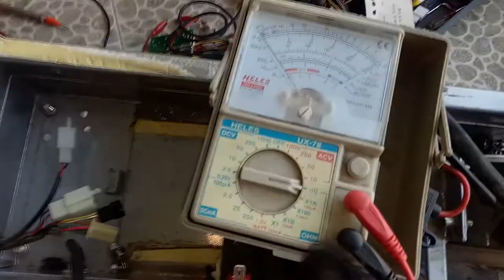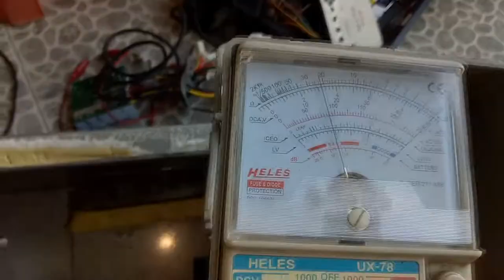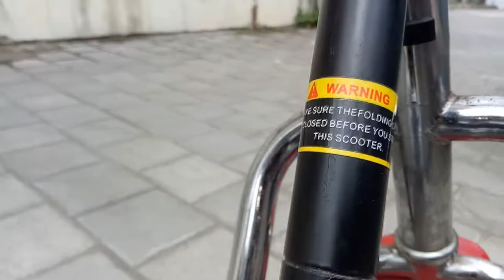Cara menelusuri perkabelan Skuter Listrik BEDA SOCKET itu wajar Modifikasi Mudah SERVIS di VLOG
Selamat Datang di Channel GALERI KENDARAAN LISTRIK
Ini adalah BACKUP dari Youtube Channel BOGIPOWER ELECTRIC.

Deskripsi konten video:
VLog saat servis perbaikan perapian kabel skuter listrik

youtube : Galeri Kendaraan Listrik

contact CS
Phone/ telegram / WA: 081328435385